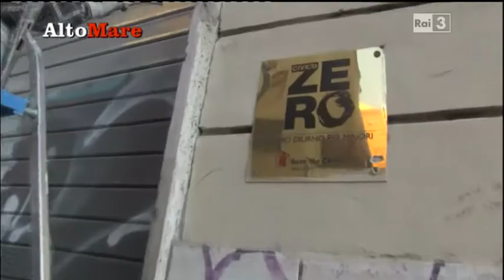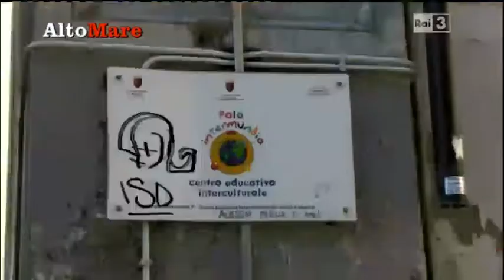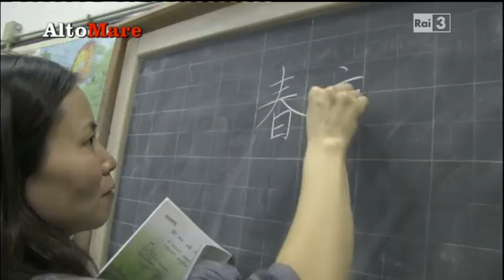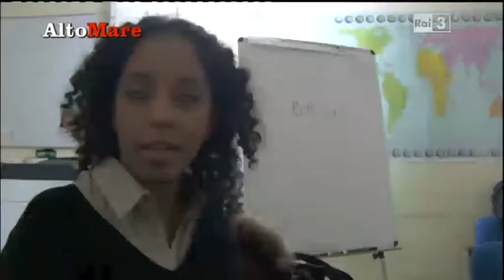Alto Mare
o con bonifico bancario intestato a:
Codice IBAN
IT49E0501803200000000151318